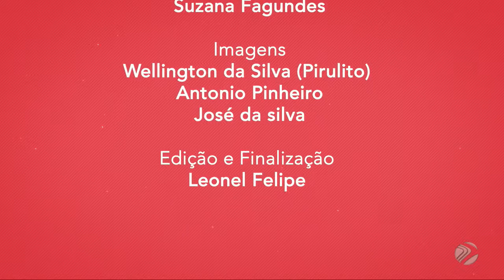Programa Seu Sucesso